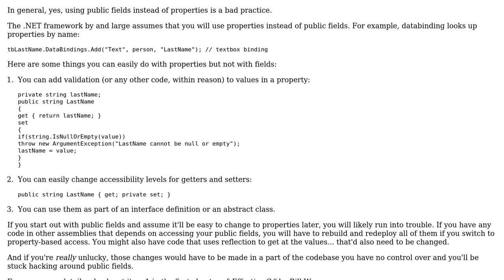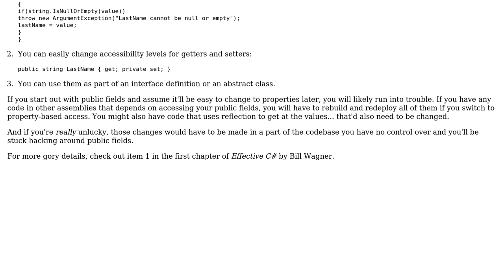Software Engineering: Is it bad practice to use public fields? (3 Solutions!!)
Software Engineering: Is it bad practice to use public fields?

With thanks & praise to God, and with thanks to the many people who have made this project possible! | Content (except music & images) licensed under CC BY-SA | Music | Images & others | With thanks to user TMN user Morgan Herlocker user Jonathan Egerton user Adam Lear and the Stack Exchange Network Trademarks are property of their respective owners. You are responsible for your own actions.